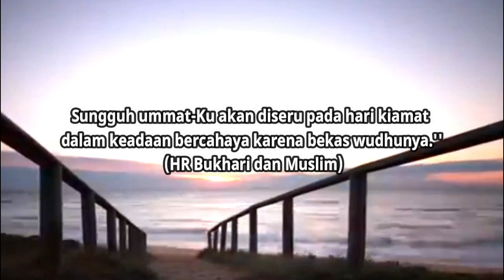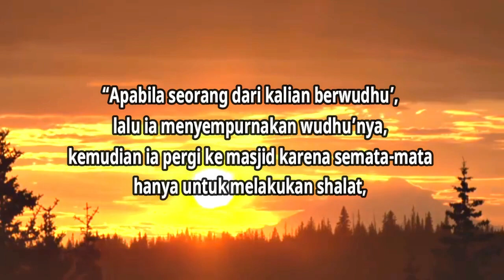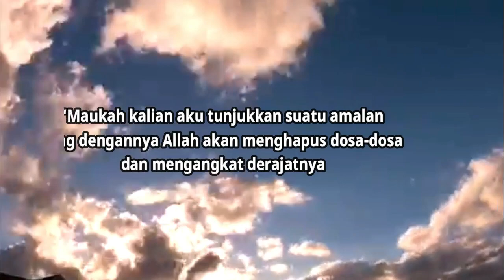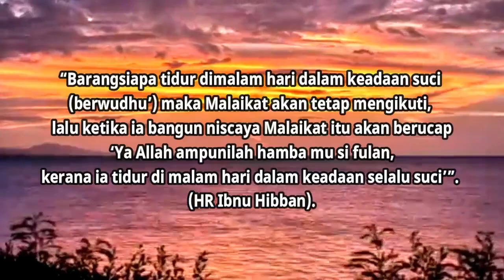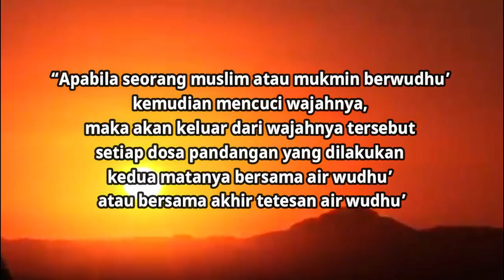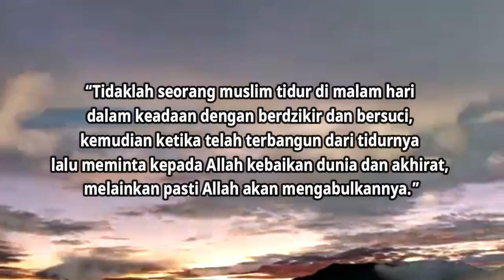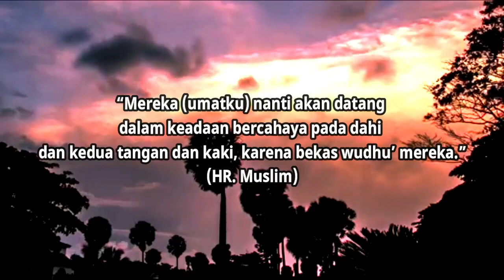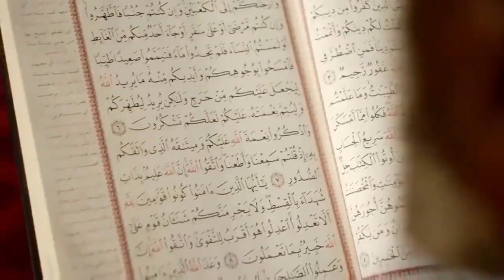TERNYATA INILAH MANFAAT WUDHU BAGI KITA, AMALKAN YUK !!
Hallo sahabat magenta islam, kali ini kami akan menyajikan video tentang TERNYATA INILAH MANFAAT WUDHU BAGI KITA, AMALKAN YUK !!